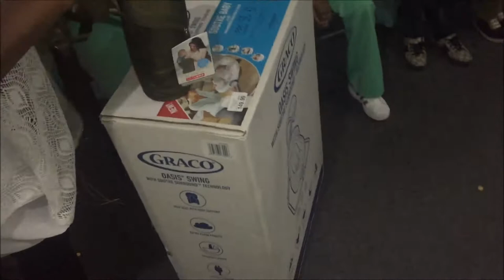Vlog 2 | God Sisters' Baby Shower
Vlogging the shower was deeper than documenting it. She knows exactly what I mean. Being there seeing her happy and enjoying herself was heart-warming! She's been through so much these past few months and to know that her children will be set for life is nothing but God! Her  last name isn't strong for nothing lol. Love you sissy and I hope you enjoyed the vlog!

Thank you guys so much for watching this video. Be sure to leave any comments down below on something that you may have missed or videos you want to see next!

SC: Syhilove